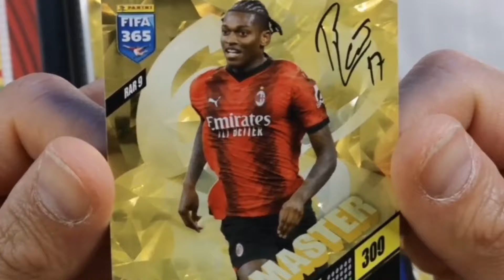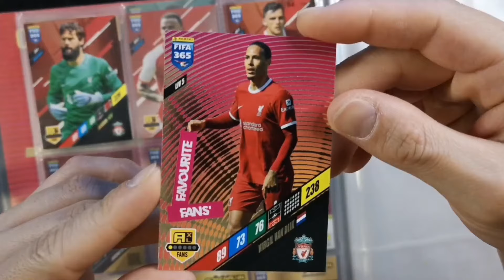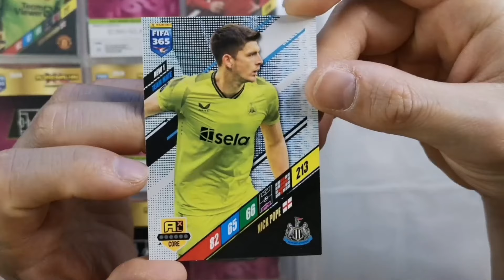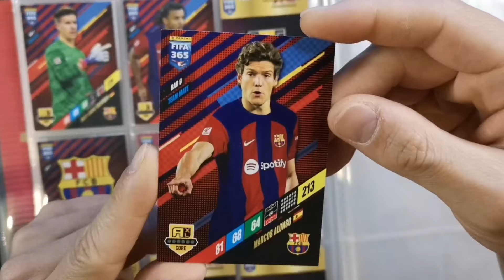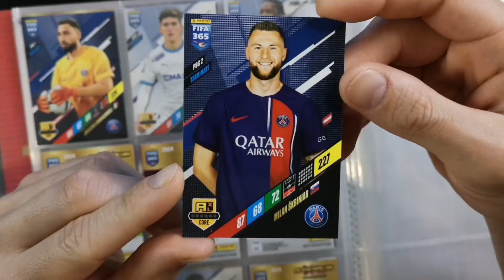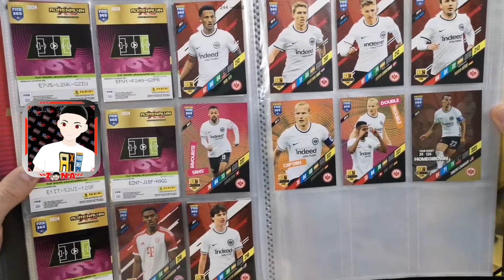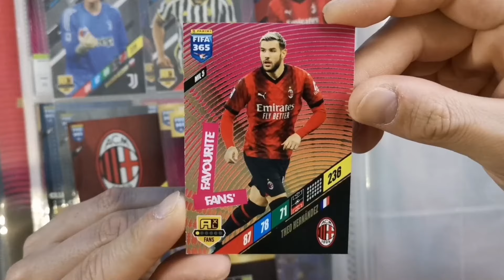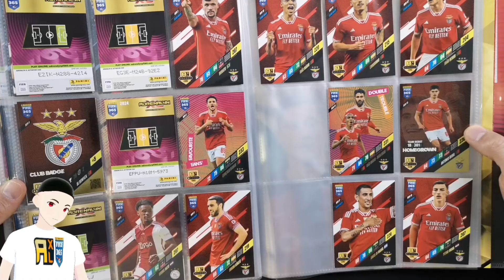⚽ COLOCO mis PRIMERAS CARTAS 🚨 FIFA 365 2024 ADRENALYN XL 🚨